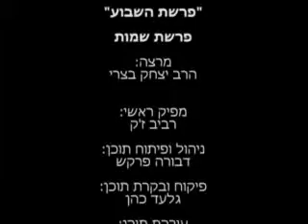פרשת שמות הרב יצחק בצרי חובה לצפות